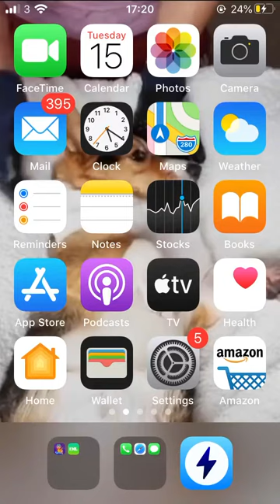Terror talons ep 5 ( skip the first part )